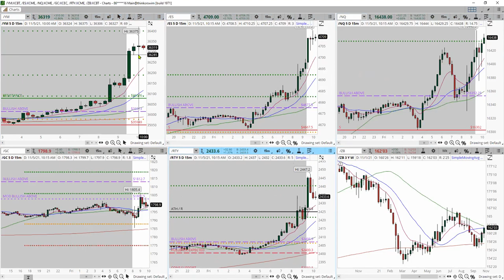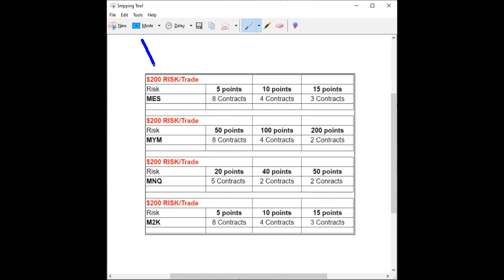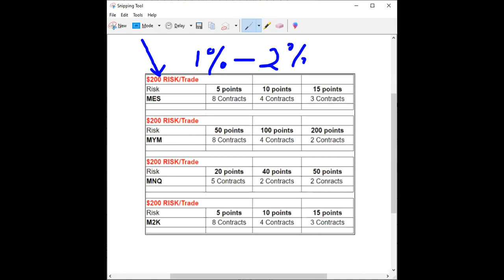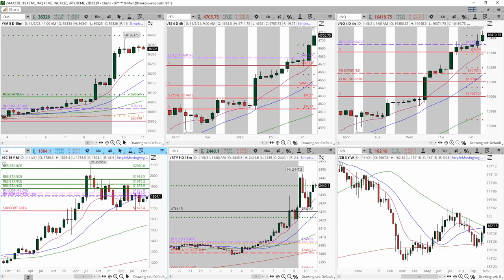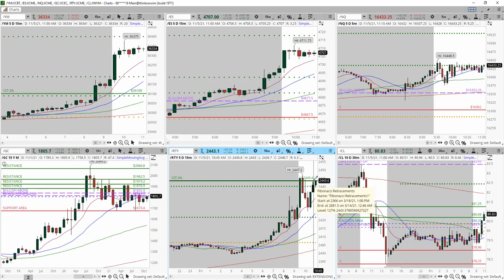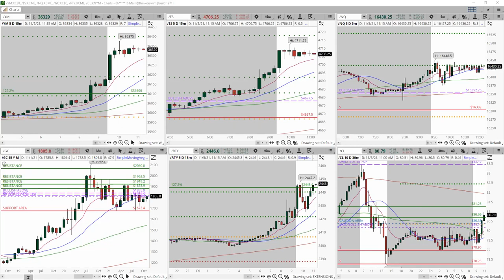Trading Room Session + Anka is answering TONS of trading questions